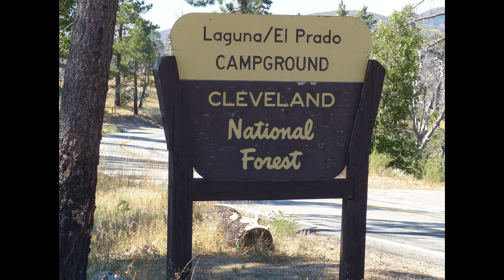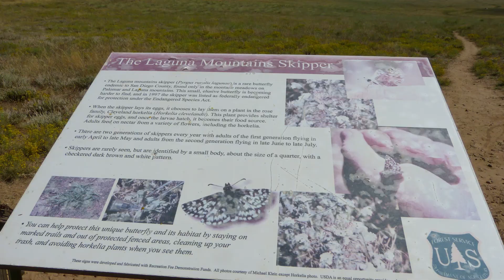Camping with Tom and Melissa Aug 25, 2017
ML and I went early and got a campsite for us to share with Tom and Melissa. They got there about 8pm after a long workday and drive. Tom is the wizkid with the camping cooking and we whipped up some delicious hot dogs. Took a look at the beautiful night sky and Milky Way. The next day we took a short bike ride because it got way hotter than predicted. My car thermometer said 97 degrees! It's 6000 feet up there and rarely gets that hot.
Anyway, fun trip with some great people.